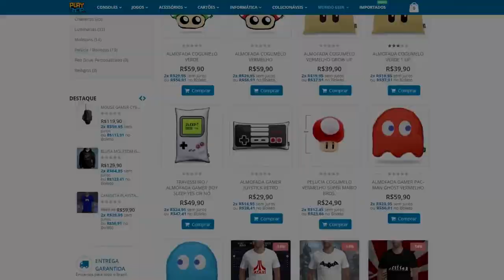WARZONE - O BATTLE ROYALE DO CALL OF DUTY MODERN WARFARE | PT-BR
Lançado hoje (10), o tão aguardado Battle royale de Call of duty está agora disponível pra Xboxone , PS4 e PC totalmente gratuito e nomeado como WARZONE, vamos ver como que ta a parada .